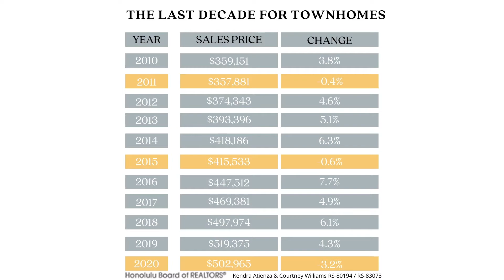Why Buy Hawaii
We know this market is aggressive but investing in yourselves truly pays off! 🤑